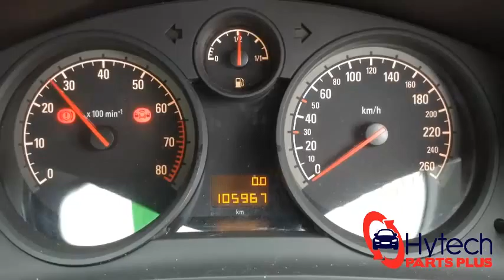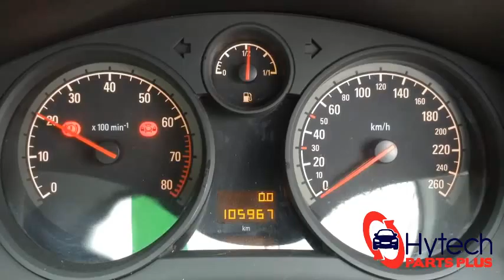Now Wrecking - Holden Astra AH 2008 - Parts for Sale